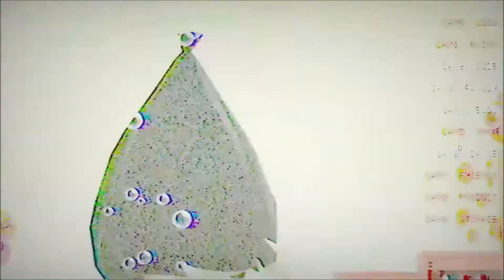SHUT UP TATTLETAIL!!!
Hi guys, today I will be playing some more TattleTail!!! (This is an old video)

Motherboard: ASRock Fatal1ty P67

Memory: 16.0 GB Dual ch. 1600 MHz Corsair Vengeance

Graphics: XFX R9 390X

Storage: Western Digital Green 1TB HDD

Case: Cooler Master HAF X

Monitor: HP 27 WM

PSU: Corsair TX850